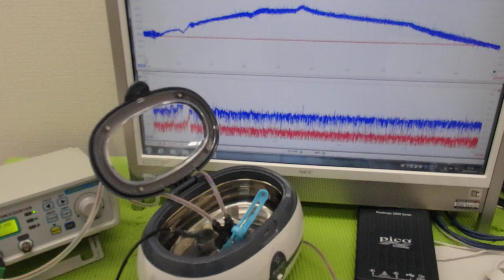表面弾性波の新しい評価方法（超音波技術） ultrasonic-labo